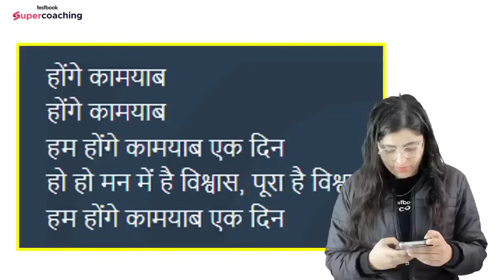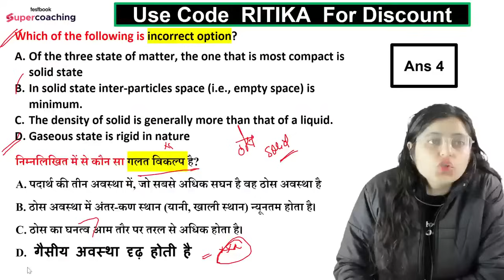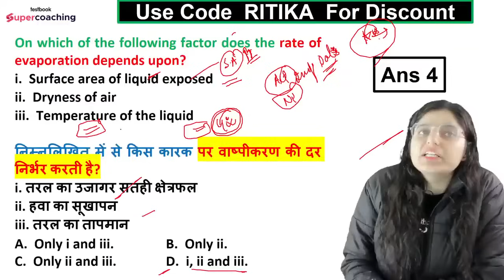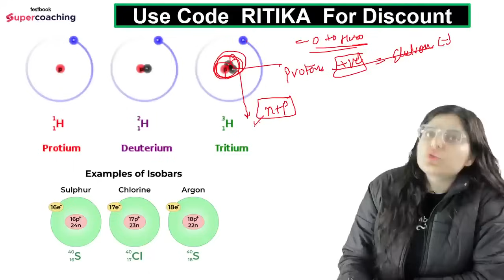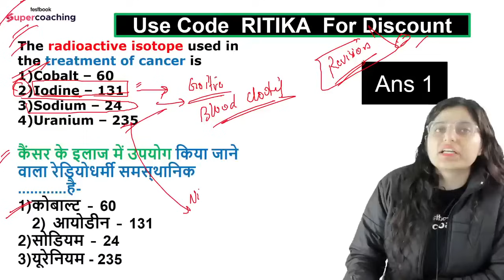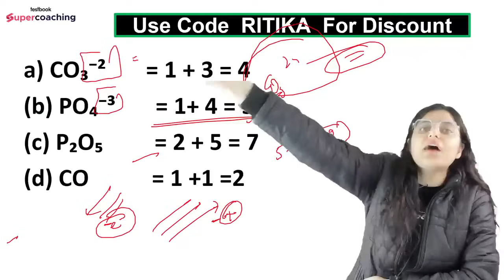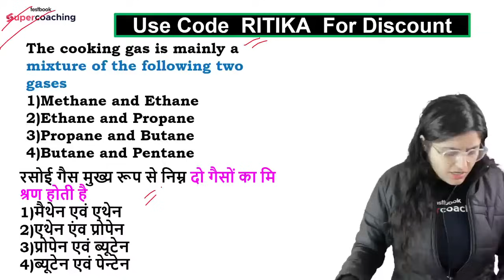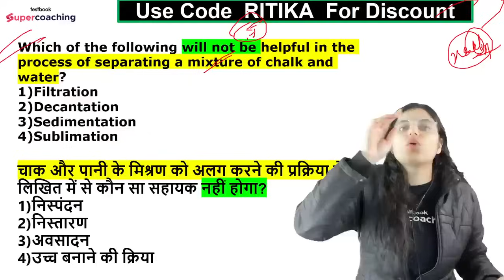Bihar BPSC Tre 3.0 Complete Science Class 9 | Science Class For Bihar Teacher Exam | Ritika Ma'am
Bihar BPSC Tre 3.0 Complete Science Class 8 | Science Class For Bihar Teacher Exam | Ritika Ma'am

Welcome to Testbook Supercoaching, your ultimate destination for Bihar BPSC TRE 3.0 preparation! We are thrilled to present Ritika Ma'am's Science Master Classes, a compete  video series designed to help you conquer the Science section of this prestigious teaching exam.

✔️ For Bihar Shikshak Bharti TRE 3.0 2024 Complete Course
✔️Use RITIKA code to get a discount on Testbook SuperCoaching.

Join Ritika Ma'am, Testbook's top Science faculty, on an immersive learning journey through the entire Bihar BPSC TRE 3.0 Science syllabus. Whether you're aiming for the Primary, Middle, or Secondary level, these master classes are meticulously crafted to cater to your specific needs and help you achieve your teaching aspirations.

Ritika Ma'am, known for her engaging and interactive teaching style, will guide you through in-depth analysis of previous year's question papers and practice sets. Learn expert tips and strategies to help you ace the Science section, ensuring that you're fully prepared for the exam day.

This is not just a passive learning experience. You'll have the opportunity to interact with Ritika Ma'am in real-time through the live chat feature. Ask your questions and get instant expert guidance, ensuring that your preparation is as effective as possible.

To further enhance your learning, we provide downloadable study material that you can access anytime, anywhere. Revise at your own pace and reinforce your understanding of key concepts.

Don't miss this chance to learn from the best and take a decisive step towards your teaching career. Join Ritika Ma'am's Science Master Classes today and unlock your full potential!